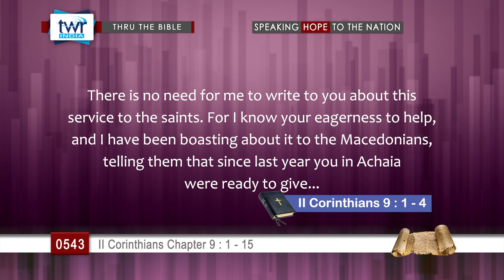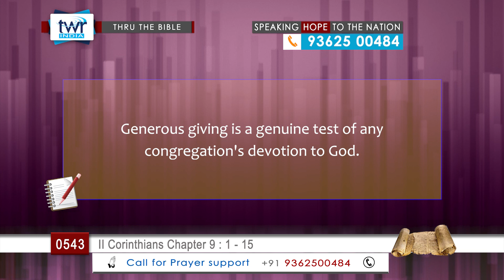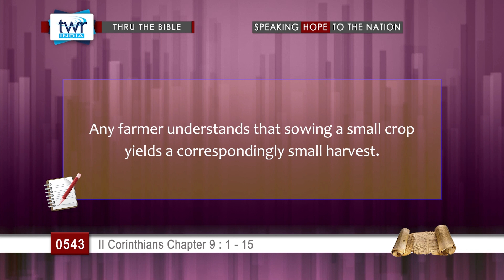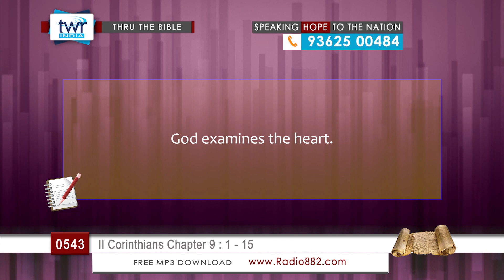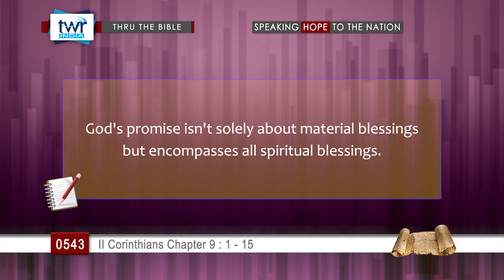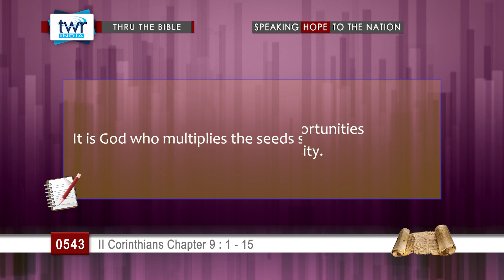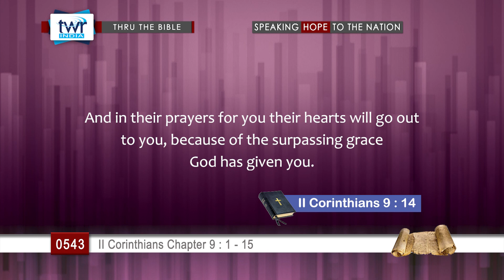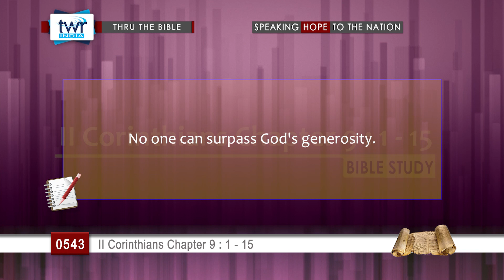TTB 2 Corinthians 9 : 1 - 15 (#0543) TWR English [Bible Study]